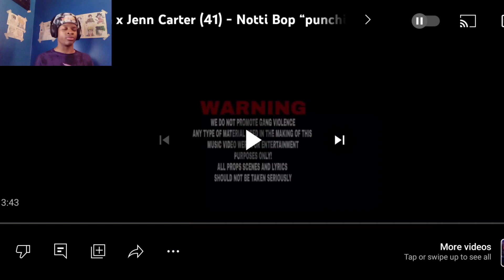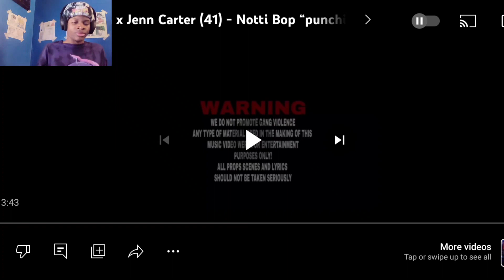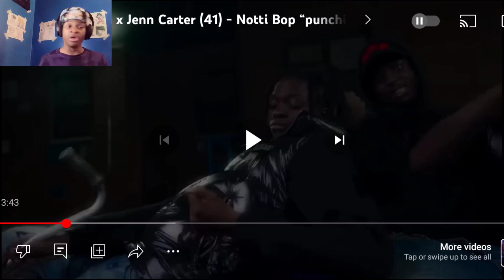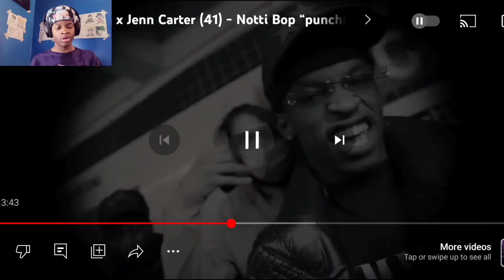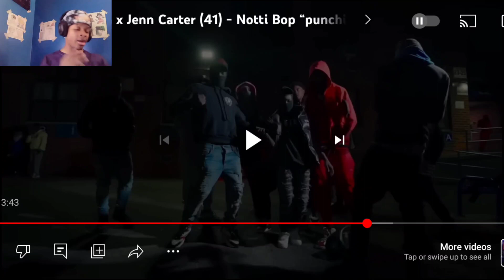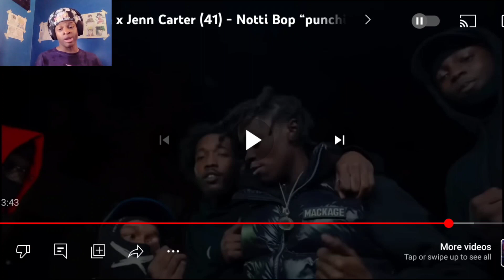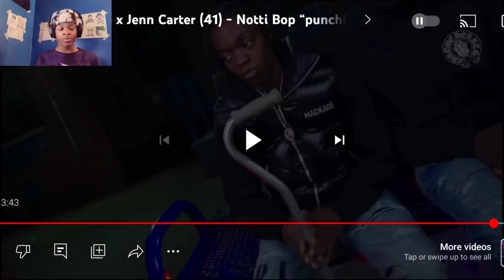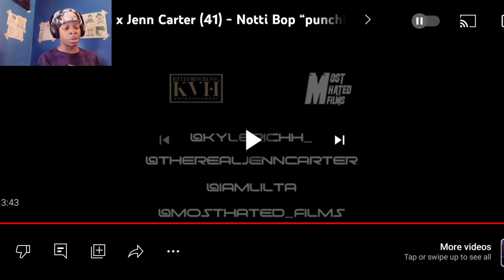Why This So Catchy | Kyle Richh × TaTa × Jenn Carter - Notti Bop Reaction/Review 🔥🔥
The disrespect in this song is just to high. Rip Notti man he was way to young he had a full life ahead of him. Which song should I react to next?